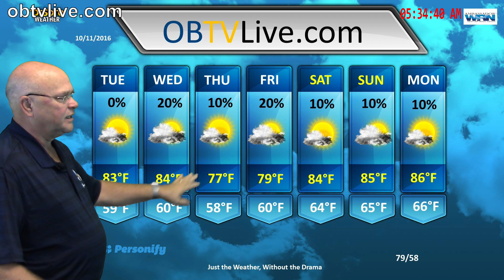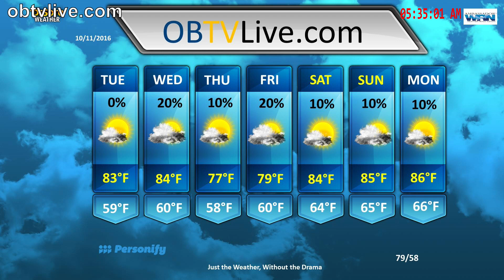Oct 11, 2016 OB/Midsouth